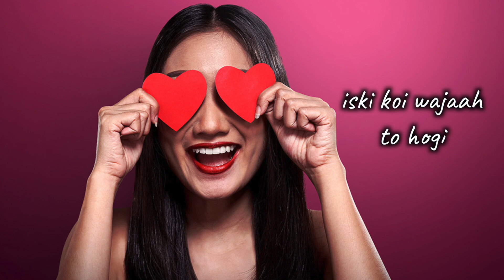Pehli Nazar, Pehla Milan 💕 Hindi Love Shayari by Tapan Ghosh | Whatsapp status video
Hindi Shayari On Love, Pehli Nazar, Pehli Nazar Ka Pyar, New Whatsapp status video 2019, whatsapp status video poetry, Hindi Shayari on Relationship, Dil Ki Baatein

POEM LYRICS -

Pehli nazar, pehla milan, socha na tha, tum yoon milogi
Ye mehez ittefaaq nahin, iski koi wajaah to hogi

Bina wajaah milne ki ijaazat nahin milti
Neeyat sahi na ho to diI ki kali nahin khilti

Zaroorat milne ka bahaana hai, wajaah nahin
Sambandh sirf zaroorat hai, wafaa nahin

Accha hai ke unki wajaah samjhein, isska lihaaz karein
Isse jaaiz maane, ik naye rishte ka aaghaaz karein

Edited by: Tushar More